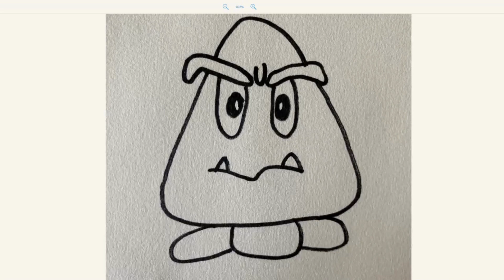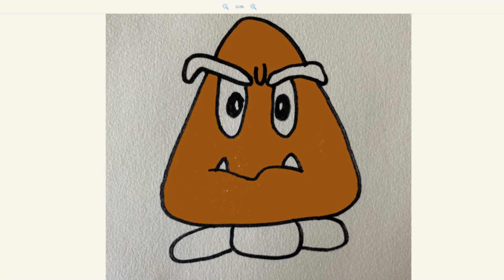How To Draw Goomba | Super Mario | Step by Step 82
How To Draw Goomba | Super Mario | Step by Step

Hi everyone! Glad to share some cute and simple doodles with you. Let's start our relaxing and happy drawing journey!